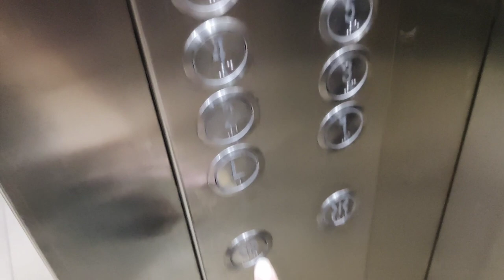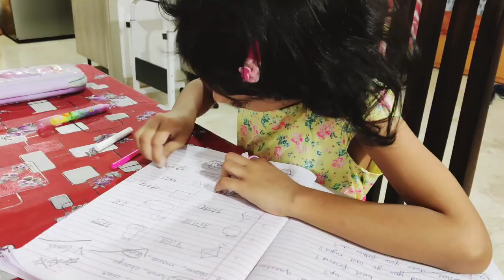Monday to Thursday Vlog